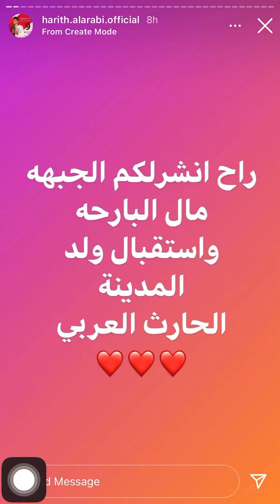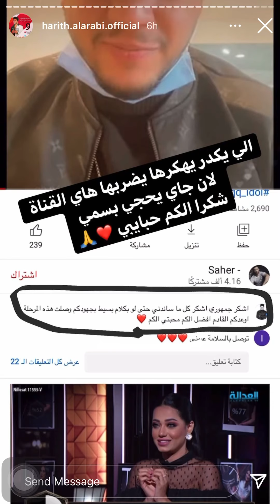استقبال حارث العربي ومنشور حارث كلامة انو معده اي قناه على اليوتيوب